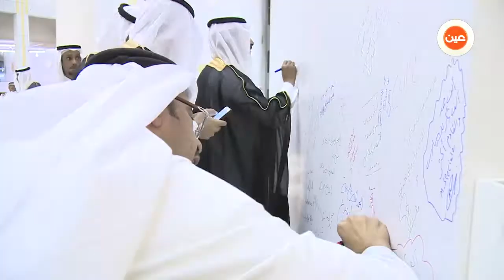تقرير | حفل تخريج طلاب وطالبات الجامعة السعودية الالكترونية لعام 2017